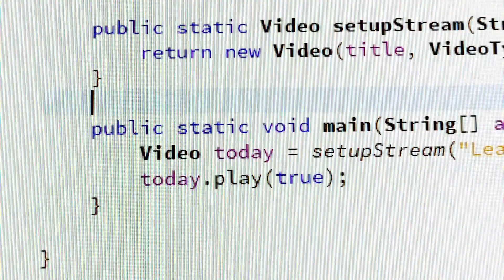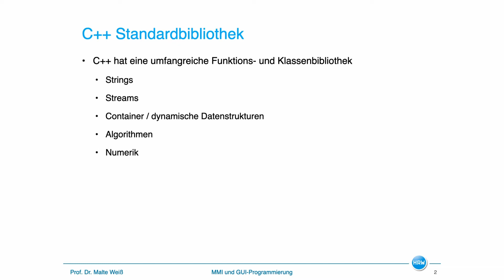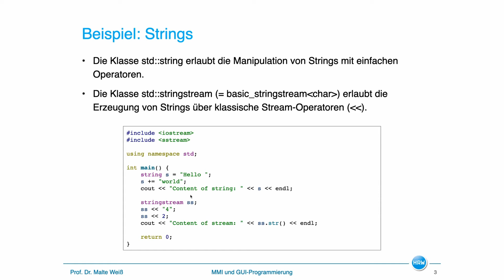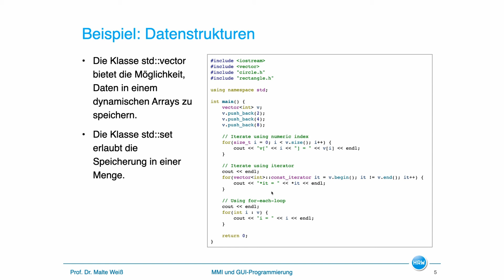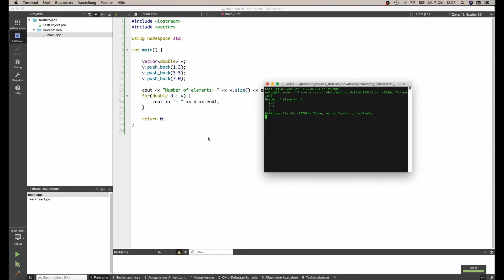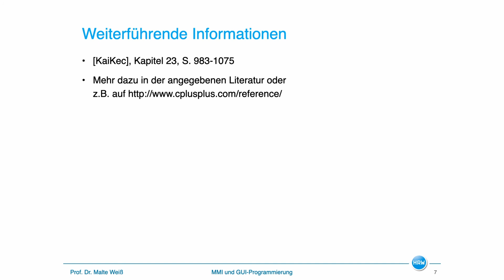Standardbibliothek von C++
C++ wird genau wie C mit einer umfangreichen Standardbibliothek ausgeliefert. In diesem Video werfen wir einen kurzen Blick darauf.

Video der Vorlesung "MMI und GUI-Programmierung" an der Hochschule Ruhr West im Wintersemester 2020/21.

Produziert von Prof. Dr. Malte Weiß
Schnitt: Robert Daniel

00:00 Intro
00:21 Standardbibliothek
01:23 Beispiel: Strings
06:15 Beispiel: Datenstrukturen
09:13 Weiterführende Informationen